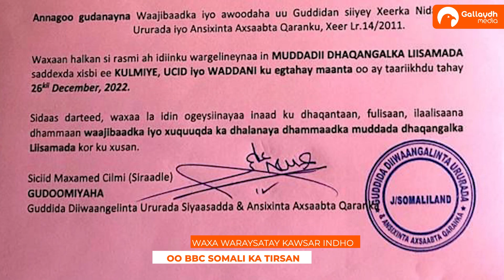Kulmiye iyo Waddani oo sii qadintay lacagtii xukuumaddu siin jirtay